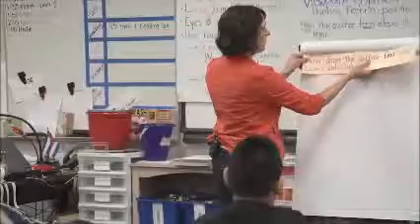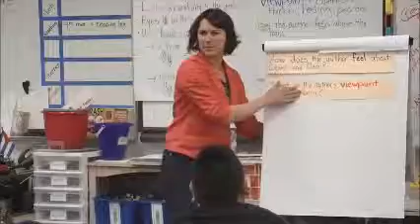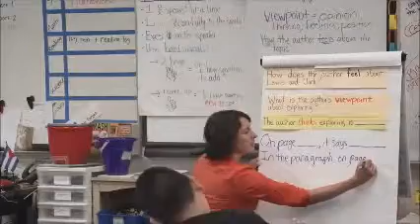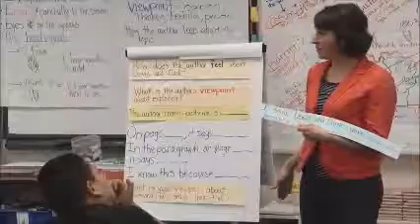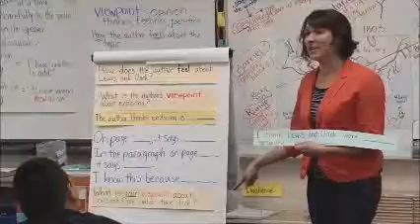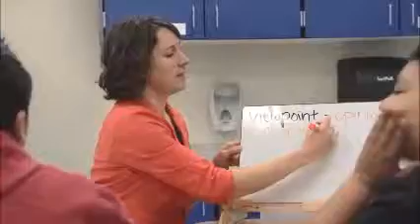Brewer Elem Clin Ed